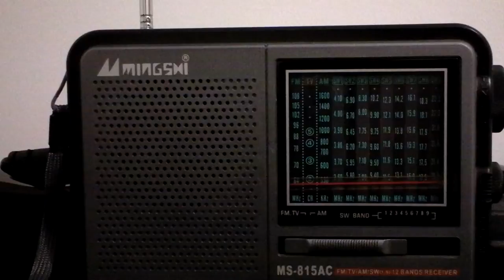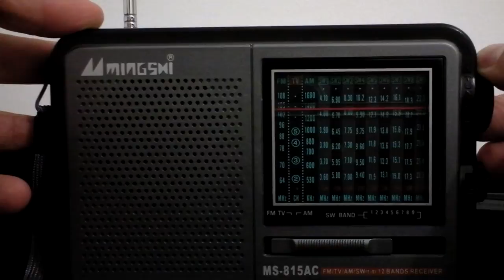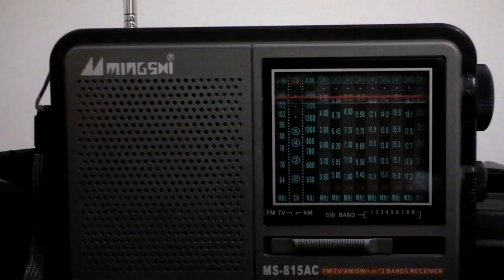Scanning AM band - 530 khz - 1600 khz with cheap chinese radio